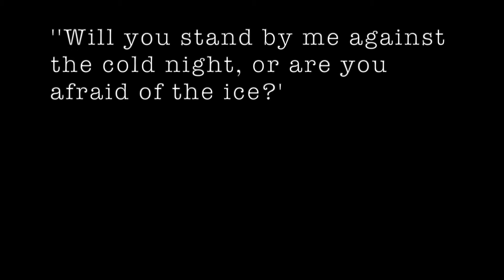'Ice' by Crack the Sky COVERING A CLASSIC DEEP CUT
My rendition of one of my favorite songs, 'Ice' by Crack the Sky.